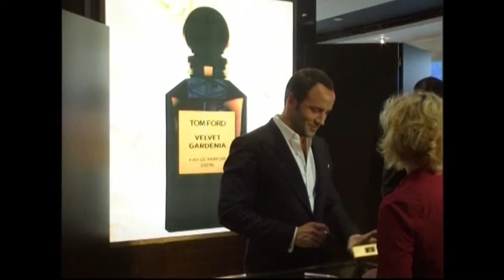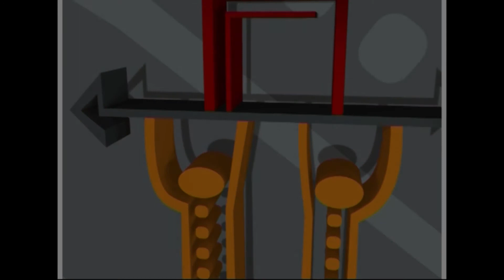American fashion designer Thomas Carlyle Ford